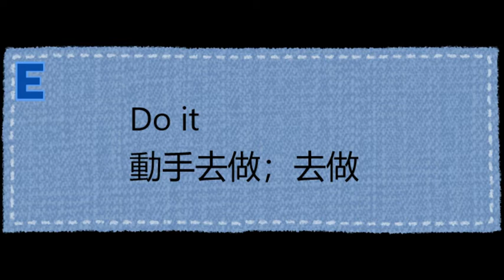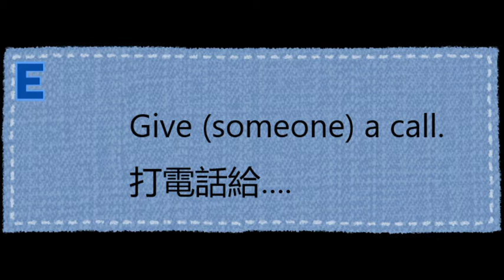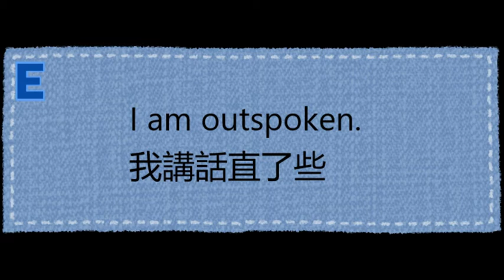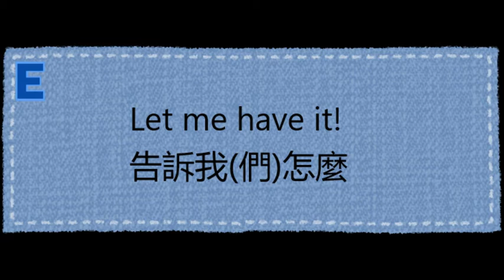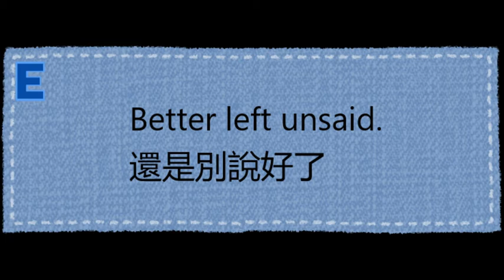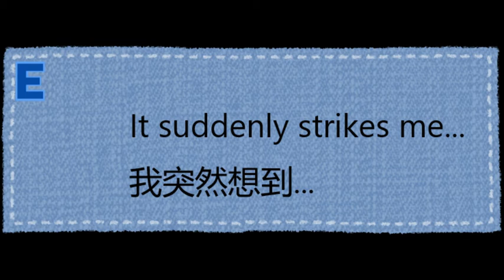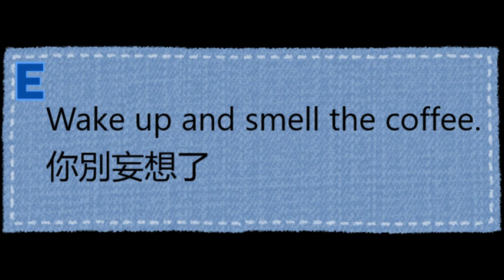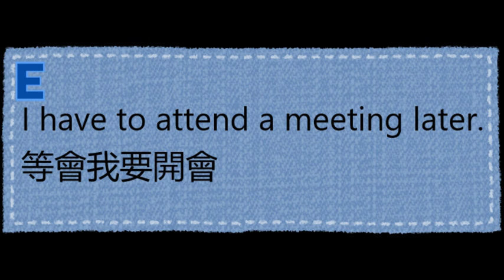日常英語#3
想留意最新消息請關注FB page︰EasY-English